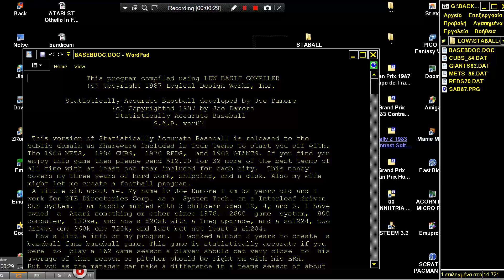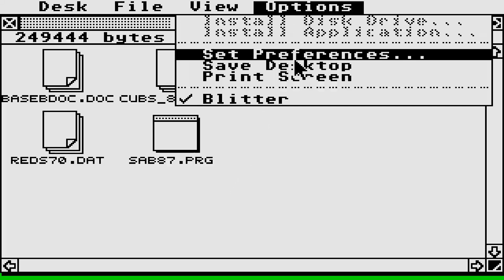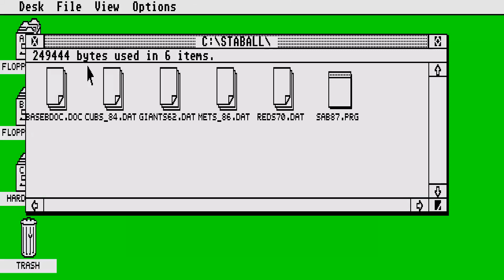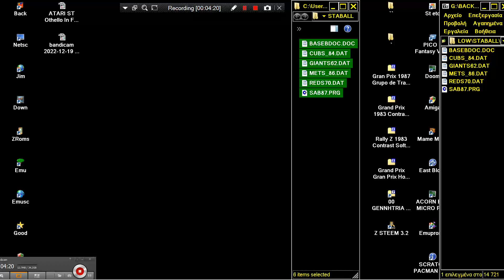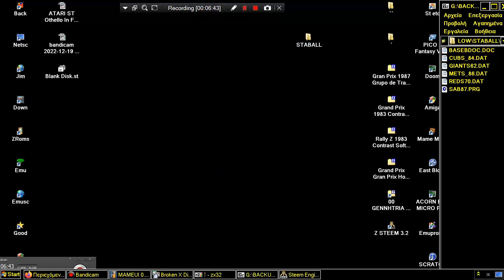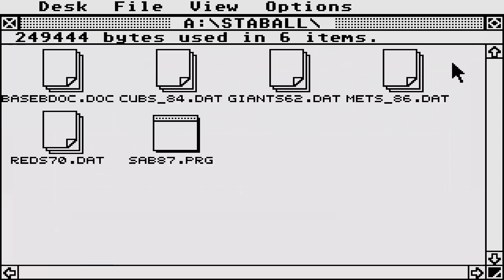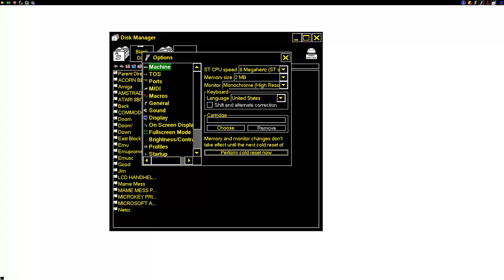ATARI ST Statistically Accurate Baseball developed PROBLEM By Joe Damore 1987 S A B ver87 MEDIUM MO